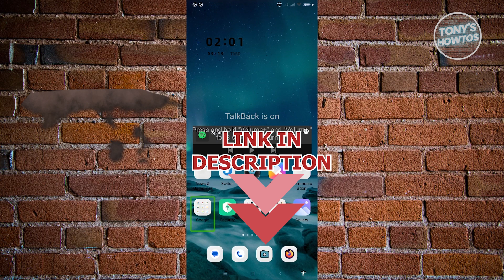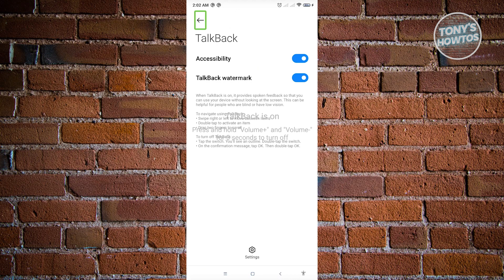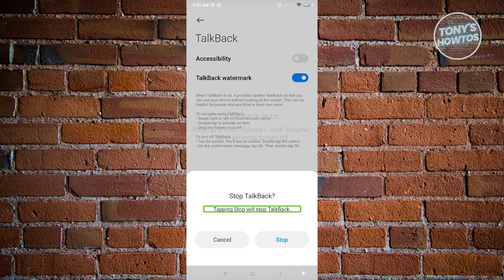How to Disable Two Finger Touch in Android (2026)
In this video I show you how to disable two finger touch in android in 2026. The quick and easy tutorial how to turn off talkback on android. Do you want to know how to exit talkback in android in 2026? Yes? Great!

This is a step by step instruction on how to fix talk back on android. This is valid for iPhone models 8, X, XS, 11, 12, 13, 14 or higher with iOS 17, 16, 15, 14, 13, 12 and earlier. This is valid for Huawei, Samsung, Google Pixel, Xiaomi and other phones running Android version 11, 12, 13, 14. This is valid for Windows 7, 8, 10, 11. This is valid for Mac.